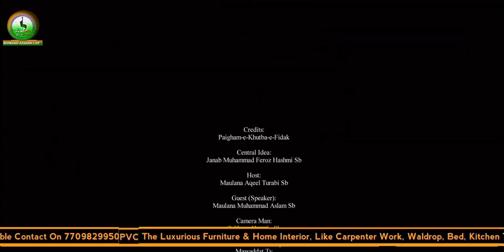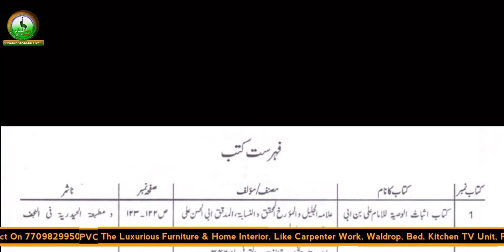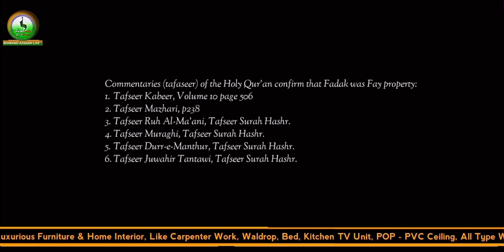Episode 6 | Paighame Khutba e Fidak | Host Mau. Aqeel Turabi Sb | Guest Mau. Mohammad Aslam Rizvi Sb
Title :- PAIGHAM E KHUTBA E FIDAK

Central Idea :- JANAB MOHAMMAD FEROZ  HASHMI SB.

Host :- JANAB MAULANA AQEEL TURABI SB.

Guest :- MAULANA MUHAMMAD ASLAM RIZVI SB.

Video :- ZULFIKAR HUSSAIN ( Bhiwandi Azadari Live )

Edit & 1st Release :- MAWADDAT TV

Reference

 Mention of Fidak/Fadak can be found in the following books:

For proof we shall cite the following Ahle-e-Sunnat works:
1. Sahih Bukhari, Volume 4, Book 53, Number 325:
2. Sahih Muslim
3. Sunan Nasai, Volume 7, Page 137
4. Nawawi in Sharh Sahih Muslim, Volume 2, Page 92
5. Wafa ul Wafa, Volume 4, Page 1280
6. Sirat un Nabi by Ibn Hisham, Volume 3, Page 353
7. Tareekh Abul Fida, Page 140, Zikr Ghazwa Khayber
8. Rauzat ul Safa as quoted in Tashdheed-ul-Mathaeen page 102
9. Ma'arij un Nabuwwah, page 321
10. Habeeb us Siyaar, Volume 1, Zikr of Ghazwa Khayber
11. Sharh Nahjul Balagha, Ibn Abil Hadeed, Volume 1, Page 198

Commentaries (tafaseer) of the Holy Qur'an confirm that Fadak was Fay property:
1.  ​Tafseer Kabeer, Volume 10 page 506
2.  ​Tafseer Mazhari, p238
3.  ​Tafseer Ruh Al-Ma'ani, Tafseer Surah Hashr.
4.  ​Tafseer Muraghi, Tafseer Surah Hashr.
5.  ​Tafseer Durr-e-Manthur, Tafseer Surah Hashr.
6.  ​Tafseer Juwahir Tantawi, Tafseer Surah Hashr.

References of Shia Books:
1. Moajam al-Buldan, Yaqoot al-Hamovi, Volume 4, Page 238
2. Majma al-Bahrain, Al-Tareehi, Volume 5, Page 283
3. Manaqib Aale Abu Talib, Ibn Shahr Ashob, Volume 4, Page 320
4. Dur al-Mansoor, Siyooti, Volume 2, Page 151
5. Shwahed al-Tanzeel, Hakim Nishabouri, Volume 1, Page 441
6. Kanzul Amaal, Muttaqi Hindi, Volume 2, Page 158
7. Rooh al-Ma’ani, al-Alwosi, Volume 5, Page 58
8. Al-Ehtejaj, Tabrisi, Volume 1, Page 122
9. Al-Seeratul Halbiyah, Abu Saleh al-Halbi, Volume 3, Page 362
10. Al Lumatu Baiza fi Sharh Khutbatul Zahra, Mirza Mohammad Ali Ansari, Printed in Tabriz in 1297 Hijri
11. Sukhanrani Hazrat Fatema, Tooran Ansari, Printed in Tehran in 1345 Hijri
12. Sharh Khutba Hazrat Zahra, Ahmad ibn Abdul Raheem Tabrizi, Printed in Qom in 1348
13. Al-Daratul Baiza fi Shahrhe Khutabatul Zahra, Seyed Mohammad Taqi Qummi, Printed in Tehran in 1353 Hijri
14. Ehtejaj Banoi Buzurg, Mohammad Ali Mardani, Printed in Tehran in 1354, Hijri
15. Bandegi Raze Afzeenash, Shaheed Dasteghaib, Printed in Tehran in 1363, Hijri
16. Albalaghatul Fatema, Abdul Reza M. Ali Mubtaei, Printed in Najaf in 1364 Hijri
17. Sharh Khutba Hazrat Zahra, Ayatullah Seyed Ezaduddin Hosseini Zanjani, Printed in Qom in 1364 Hijri
18. Khutba Atesheen Banoi Islam dar Bastar Shahadat, Ayatullah Naser Makaram Shirazi, Printed in Tehran in 1367 Hijri
19. Dil Shikasta ka Ehtejaj (translation from Persian), Ayatullah Naser Makaram Shirazi, Printed in India in 2005
20. Sukhanrani Hazrat Fatema Zahra dar Masjid Payambar Akram, Ali Raza Allahayari, Printed in Tehran in 1367
21. Mabani Eteqad as Deedgah Hazrat Zahra, Mohammad Dashti, Printed in Terhan in 1369 Hijri
22. Maroori bar Khutba kam nazeer az Banoi bi Hamta, Dr. Ahmad Beheshti, Printed in Tehran in 1369 Hijri
23. Sharh Khutbatul Kabiratul Zahra Batool, Shaikh Muslim al-Jaberi, Ptinted in Najaf in 1374 Hijri
24. Ehtejaj Zahra, Shaikh Hujjatullah Amiri, Printed in Tehran in 1376 Hijri
25. Haqeeqat Jawedan, Mohammad Baqer Malboobi, Printed in Tehran in 1391, Hijri
26. Sharh Khutba Fatema Zahra, Shaikh Naziyeh Qamieh, Printed in Beirut in 1404 Hijri
27. Sharh Khutba Hazrat Zahra, Ilyas Sharifi Ashkoori, Printed in Qom in 1405 Hijri
28. Sharh Khutba Fadak, Allama Seyed Mohammad Taqi Khurasani, Printed in Iran
29. Qatra-i-az Darya, Ali Rabbani, Printed in Qom in 1410 Hijri
30. Shahr Khutba Siddiqa Fatema Zahra, Ayatullah Shaikh M. Taheri Khaqani, Printed in Qum in 1412 Hijri
31. Fadak, Allama Zeeshan Haider Jawadi, Printed in Pakistan in 2002
32. Jageer-e-Fadak, Ghulam Hussain Najafi
33. Fadak Tareekh ki Raoshni Mein, Ayatullah Baqirul Sadr, Printed in Pakistan
34. Chashm-e-Ashk (Mazloomiyat Hazrat Sahra [s.a.]), Seyed Mohammad Najafi, Printed in Qom in 2004
35. Masayeb-e-Fatema Zahra, Seyed Shahenshah Hussain Naqvi, Printed in Pakistan in 2019

Bhiwandi Azadari Live Youtube Channel

Please Share To All Momineen